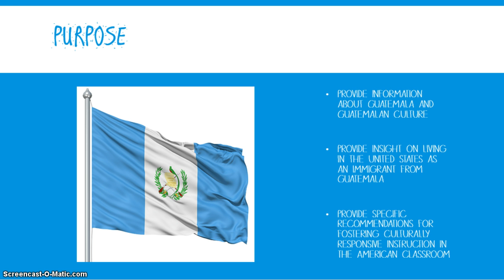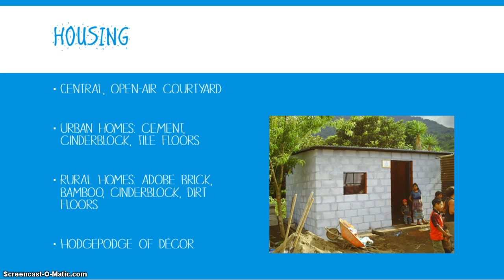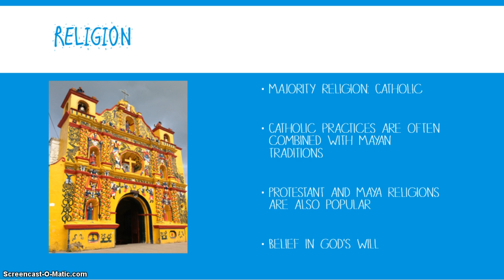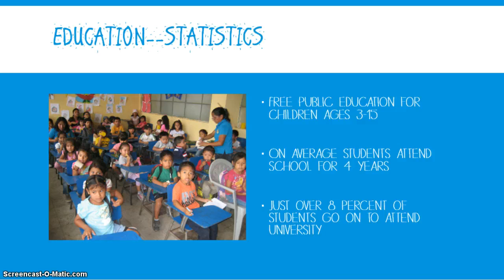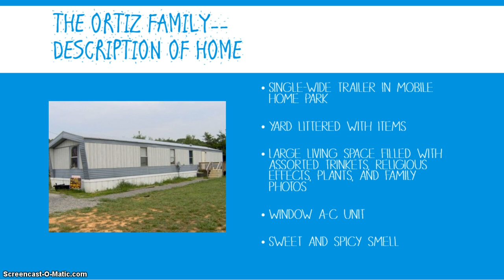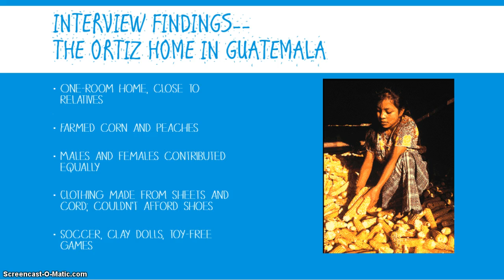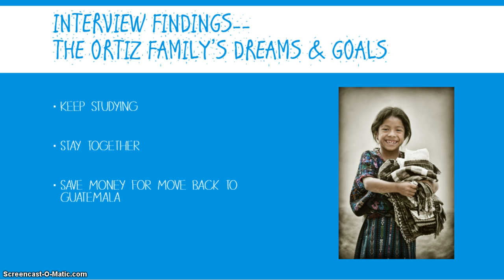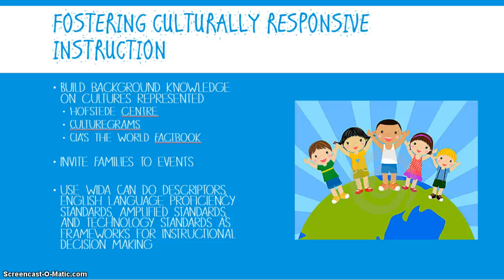Guatemala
Guatemalan Culture & Educational Implications for Culturally Responsive Instruction in the United States